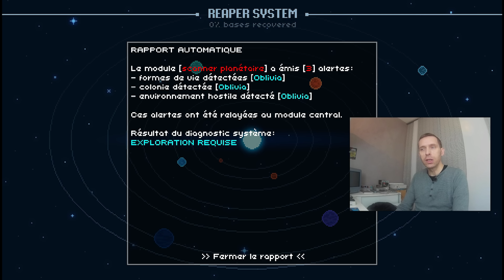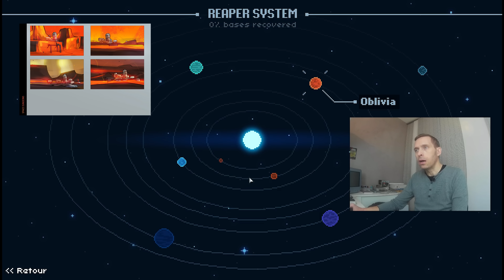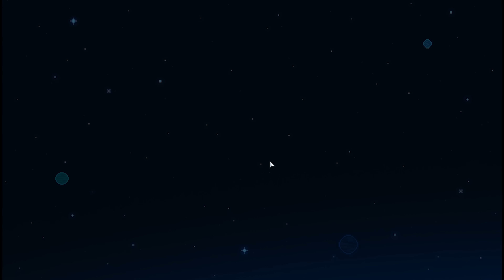Devlog #1: Présentation du projet Lost Colonies Space Dungeons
Présentation de mon projet Lost Colonies: Space Dungeon